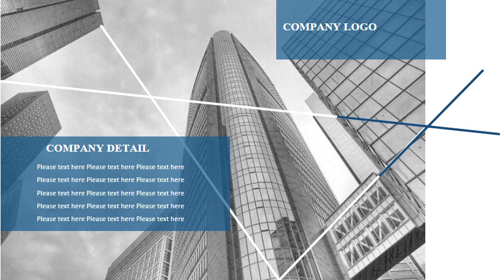ppt template business free 9# 2018 ppt模板下載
This is a free and simple PowerPoint Template,including animations. unique slides and variations are available, Free to edit and change image.

1/Click Short links --- 2/Wait 5 seconds --- 3/(Top right corner )SKIP THIS AD--Open file website --- 4/You can see Download File (select free download) ---  5/Click create free Download link --- 6/Close the AD page --- 7/click to download (success)